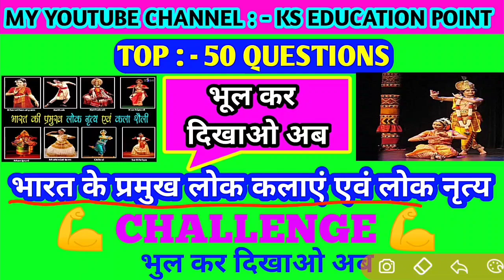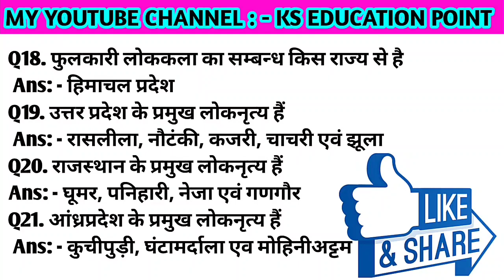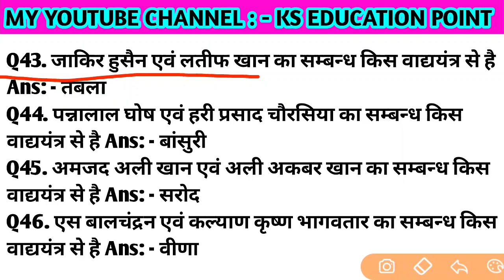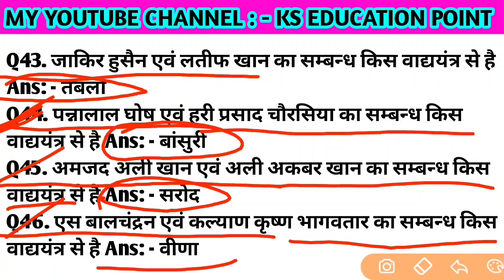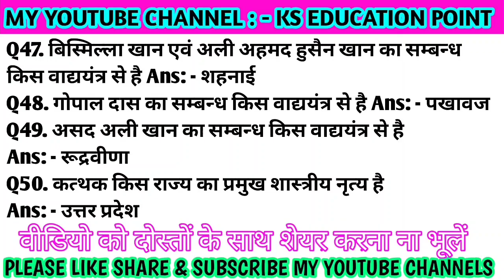भारतीय राज्य के प्रमुख लोक कलाएं एवं लोक नृत्य याद करवाने का 100% गारंटी हरेक एग्जाम में आने वाले...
अगर आप BANK,SSC, RAILWAY, POLICE,UPSC,BPSC, या किसी भी सरकारी नौकरी के तैयारी कर रहे हैं तो आज ही मेरे यूट्यूब चैनल को SUBSCRIBE कर ले ताकि हमारे आने वाले हर वीडियो आप तक सबसे पहले पहुंचे मेरा यूट्यूब चैनल KS EDUCATION POINT सर्च करें और बैल आइकन दबाना ना भूले धन्यवाद